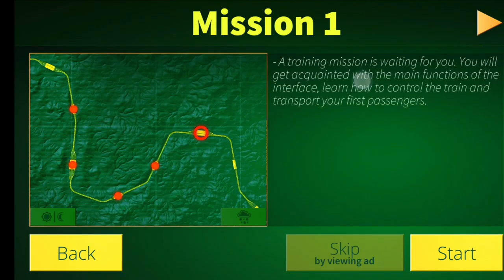ELECTRIC TRAINS GAMEPLAY IN HINDI || ELECTRIC TRAINS GAME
ELECTRIC TRAINS GAMEPLAY IN HINDI || ELECTRIC TRAINS GAME @majhewalapauvlogs @dalipsandhu5784

खतरनाक ACCIDENT IN || ELECTRIC TRAINS GAMES @majhewalapauvlogs

ELECTION TRAINS GAMEPLAY|| ELECTION TRAINS

GRAND TRUCK SIMULATOR 2 MEIN 120 KI SPEED SE BREAK MARNE SE TAIYAR 243c° GHAR HO GAYA

GRAND TRUCK SIMULATOR 2 MEIN OLD TRUCK BUY KARNA SE PAHLE TRUCK KA ENGINE AUR TYRE CHECK KAR LENA

Follow Me I'm on Instagram as @gurpindersingh_bhangu. Install the app to follow my photos and videos.

                Thxs For Watching Guys 🌹